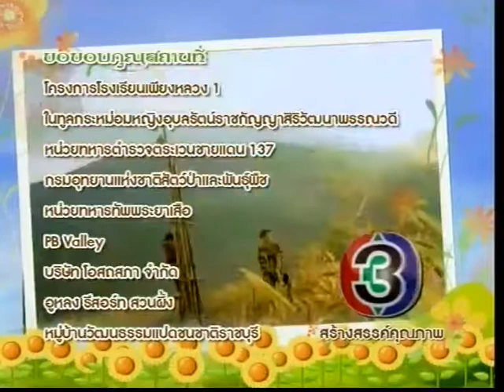รักสุดปลายฟ้า Rak Sood Plai Fah Ep.1 [6/6]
ตอนที่ 1 ออกอากาศ วันพฤหัสบดีที่ 22 มีนาคม พ.ศ. 2555
บทประพันธ์: วัตตรา, บทโทรทัศน์: ดอกแก้ว
นักแสดงนำ: ต่าย นัฐฐพนธ์ ลียะวนิช, พิม พิมพ์มาดา บริรักษ์ศุภกร, รอน ภัทรภณ โตอุ่น, แอร์ ภัณฑิลา ฟูกลิ่น
ผลิตโดย: บริษัท ดวงมณีจันทร์ จำกัด